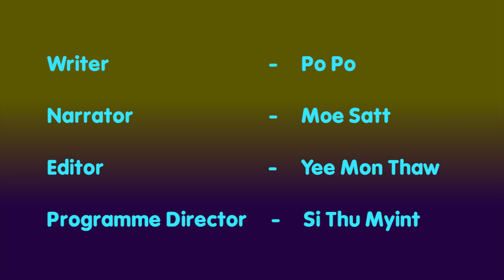သံဓာတ္ခ်ဳိ ႔တဲ့ေနျပီဆုိတာ ျပသေနတဲ့ လကၡဏာေတြ ....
သင့္ခႏၶာကိုယ္မွာ သံဓာတ္ခ်ဴိ ႔တဲ့ေနတဲ့အခါ...